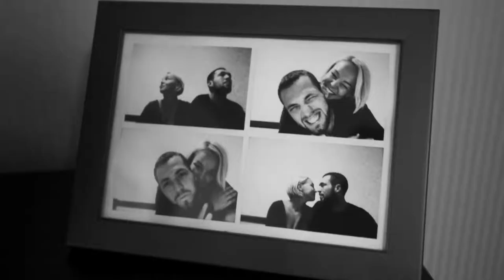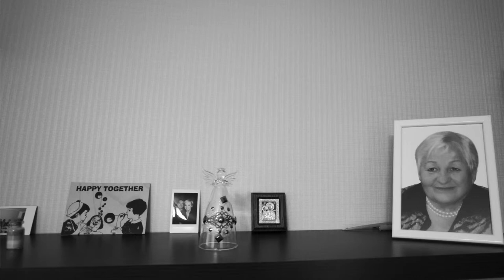Meet Belarus Free Theatre: Maryna Yurevich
We are celebrating our 10th anniversary in 2015 with Staging a Revolution, an epic festival featuring 10 landmark and taboo excavating productions being performed in underground locations across London and at the Young Vic as well as our huge solidarity concert: I'm With the Banned. This concert at Koko's on 18 October brought together banned bands from Belarus, Russia and Ukraine with artists living in political freedom to stand up for artistic freedom of expression. The line up included Boombox, David Gilmour, Kim Cattrall, DJ Laurel, DJ Andy Smith, Nadya Tolokonnikova from Pussy Riot, Iryna Khalip, Juliet Stevenson, Brutto, Jeremy Irons, Sam West, Kenwyn House, Neil Tennant from Pet Shop Boys, Viktoria Modesta and the Belarus Free Theatre. Ai Weiwei himself created and gifted us our festival logo.

In a Series from Ministry of Counterculture meet some of the members of our company.

We are banned in our own country, the last dictatorship in Europe. We perform underground in Minsk and tour the world. Our audiences in Minsk receive a text just hours before the show telling them to meet at a secret location. They bring their passports in case of KGB raids and arrest.

About the Belarus Free Theatre:
Belarus Free Theatre (BFT) creates exciting social, cultural and political theatre which engages international audiences of all ages and encourages them to challenge and question the source of their freedom. BFT broach often neglected issues and call for both changes in perceptions and policy in order to improve the quality of life for the people who inspire their subject matter. They combine dance, music, film and stunning imagery to produce demanding, high impact theatre.

The company originally came together to put on expressive theatre in Belarus, illegal under the Lukashenko regime.

“What was important for people in Belarus was for them to know that we exist and nothing would stop us, artistically. So the main thing is that we should be free. And if we were free, we would perform.”

Now exiled from Belarus, the founders continue to produce their compelling blend of theatre and protest in the UK. Working from their base at the Young Vic in London, BFT perform internationally and encourage individuals from all over the world to celebrate their basic right to freedom of expression.